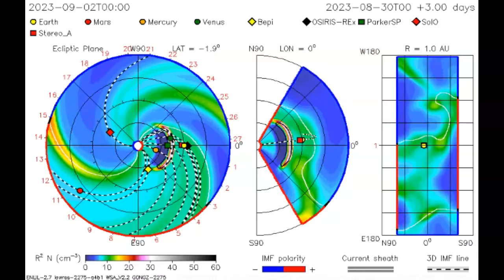Strong CME Inbound For A September 2nd 2023 Impact!